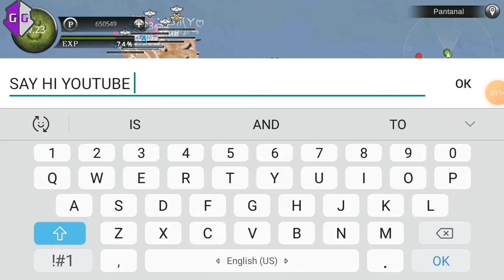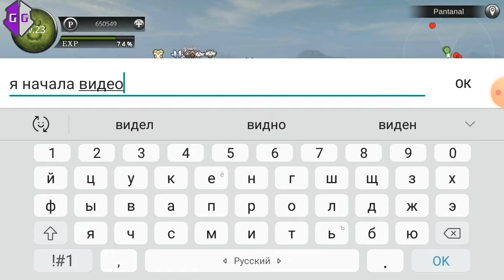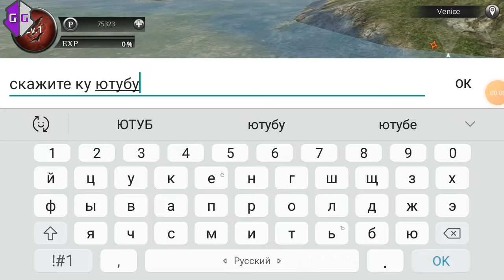Сходка с друзьями и подписчиками.